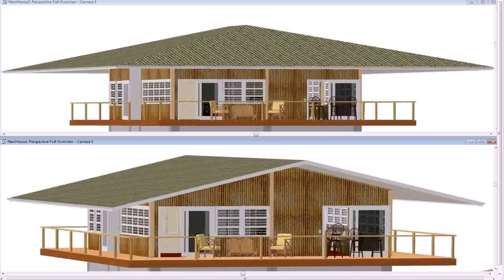Modern Rest House Design In Philippines (see description)